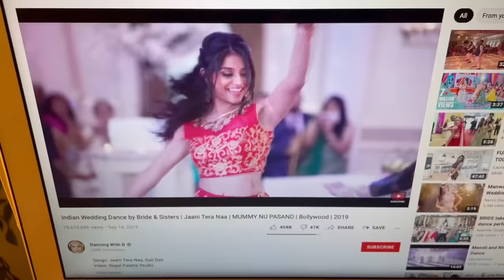صرت هندية ليوم كامل!! 🇮🇳 *غيرت إسمي* 🤭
صرت هندية ليوم كامل!! 🇮🇳 و غيرت إسمي😳